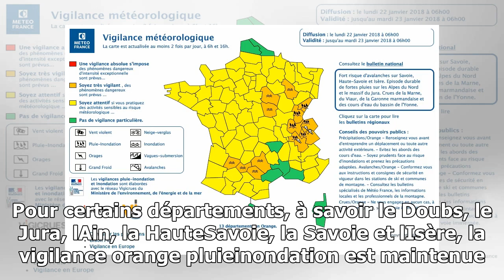13 départements placés en vigilance orange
13 départements placés en vigilance orange

Inondations à Gidy Loiret le 3 juin 2016 Crédit Wilfrid Vattant Thibaut Deleaz et AFP Partager larticle publié le 22012018 à 0642 13 départements sont placés en vigilance orange in...